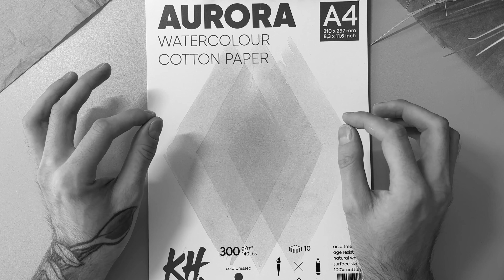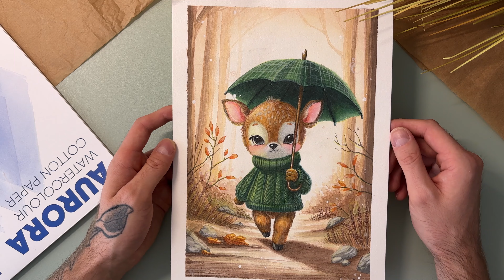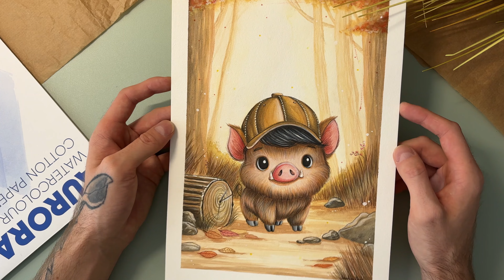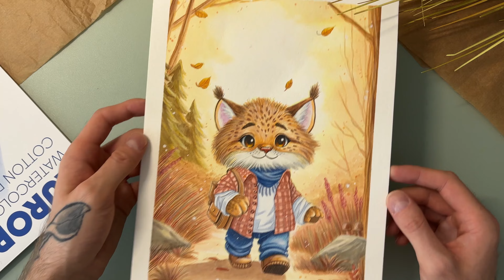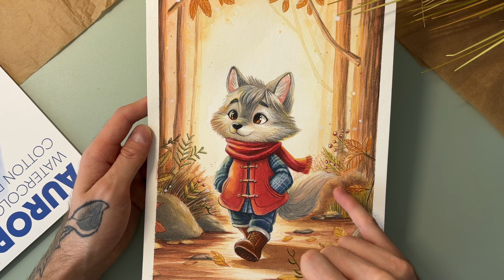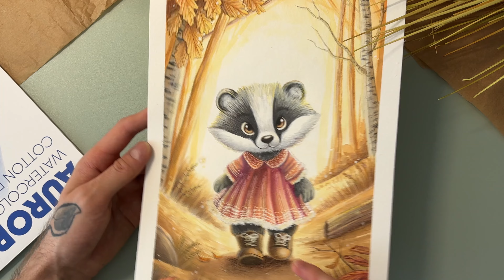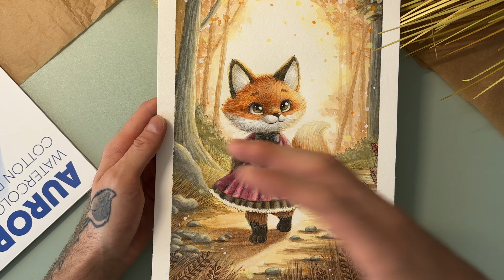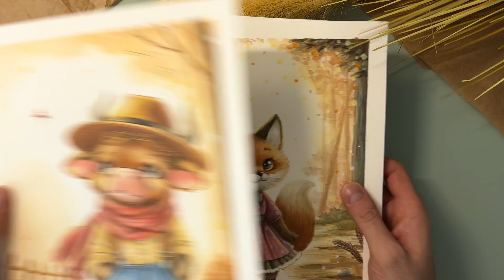CZY ONE SĄ ARCYDZIEŁEM CZY KICZEM ? 2 / CARAN D'ACHE #51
W końcu udało mi się stworzyć kolejne ilustracje do najnowszej serii w Jesiennym klimacie! Zobaczcie ilustracje dla najmłodszych! Widzianymi moimi oczami.